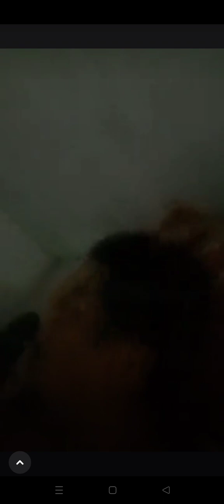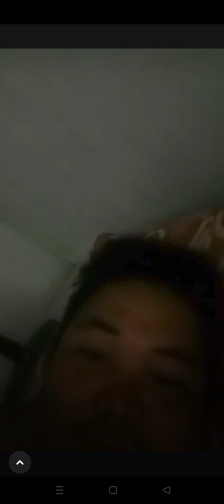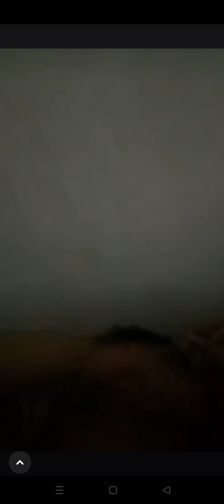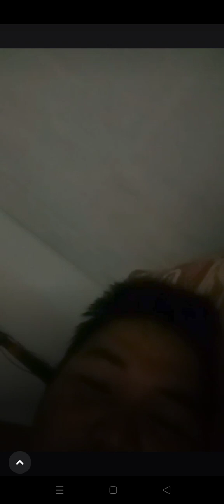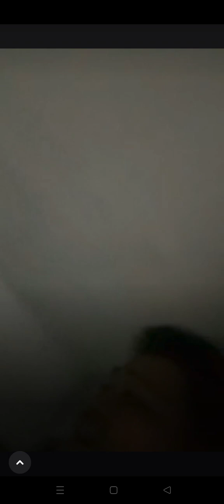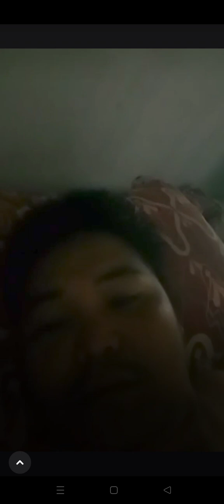JONI AFUNG MAU SANTET CEWEK GARA2 KENA TOLAK CEWEK TERUS